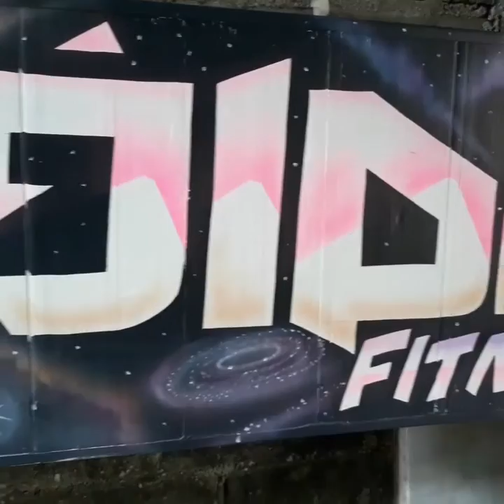placa aerografada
asteroide academia ..arte aerografada